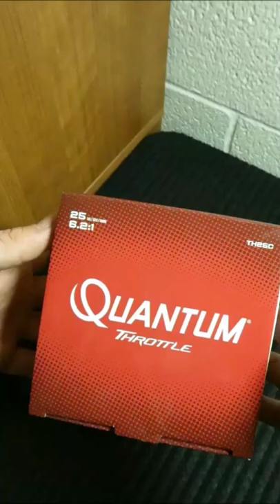Why Quantum Is My Favorite Fishing Reel Brand!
I wanted to share why Quantum is my favorite brand in terms of reputation.